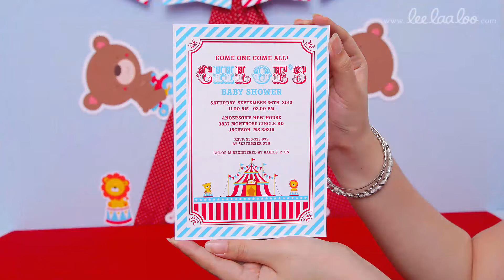Circus Carnival Baby Shower Party Ideas // Circus Carnival - S6